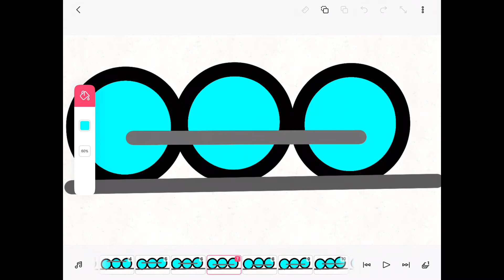Thomas wheels move